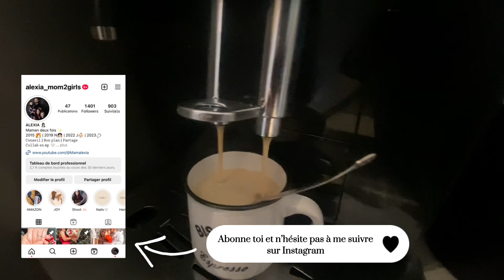UN MERCREDI AVEC LES FILLES 👧🏻👧🏼 ~ VLOG #1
Un mercredi avec les filles pendant les vacances d’avril ✨